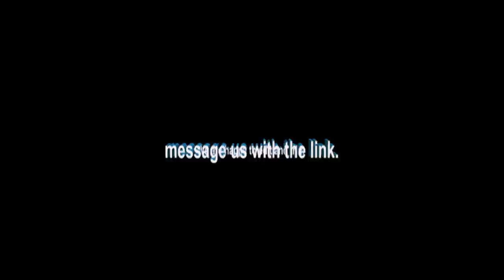EF14 MTZ a clueless ricer that needs to get in front but even fails at that